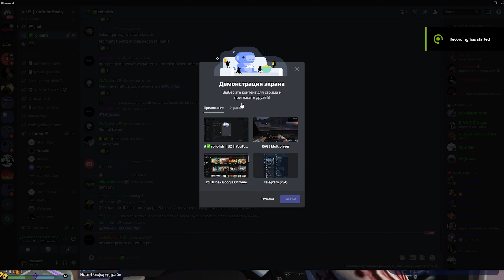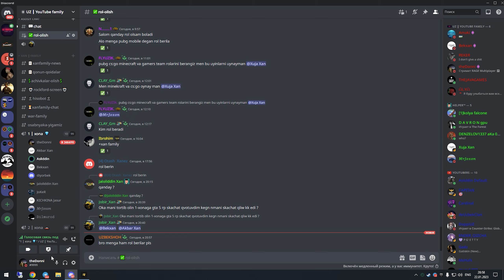OPEN CASE BATTLE! KIM OMADLI MEN YOKI @BEKXAN - GTA 5 RP Rockford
BIZNING SERVER - GTA 5 RP ROCKFORD
🎁Promokod - BEK (10 kun VIP va 12500$ )